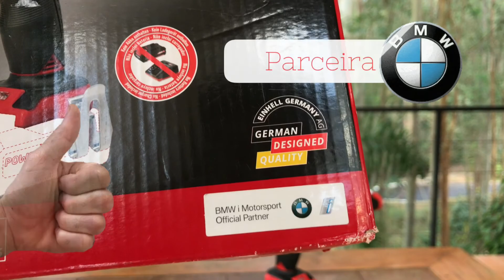Parafusadeira/Furadeira de impacto Einhell 18V(TE-CD 18 Li-i BL Solo). Unboxing e todos os detalhes.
Link para compra:

* PARAFUSADEIRA A BATERIA TE-CD 18 LI-I BRUSHLESS SOLO - EINHELL  (sem bateria)

* Parafusadeira Furadeira Impacto BRUSHLESS com bateria 18v Te-cd 18 Li-i Einhell (com carregador e bateria)

Parafusadeira/Furadeira de impacto Einhell 18 V(TE-CD 18 Li-i BL Solo). Unboxing e todos os detalhes.

Nesse vídeo mostro o unboxing dessa furadeira/ parafusadeira de impacto. Esse kit vem sem bateria e sem carregador. Optei por esse modelo porque já possuía baterias e carregador.

Ótimo custo benefício. Ferramenta excelente, com acabamento de qualidade e estrutura bem reforçada.

Descrição do produto:

* Motor brushless (sem escova de carvão): oferece maior potência, durabilidade e consequentemente menos manutenção. Além de ser mais silencioso

* Utiliza baterias lítio de 18V da linha Power X-Change

* Carcaça e mandril em metal: robustez e versatilidade

* 2 velocidades

* 20 níveis de troque

* Led

* Rotação: 1) 0-500 rpm
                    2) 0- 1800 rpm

* Torque máximo: 60 Nm

* Mandril de aperto rápido que suporta brocas de até 13 mm (1/2 polegada)

* Acompanha punho auxilie e clip para cinto

* Garantia de um ano

Fiz alguns testes básicos para sentir e ter uma opinião sobre o equipamento. Posso dizer que gostei muito do produto.

Forte e muito bem acabada.

Me siga no Instagram: @1900woodshop